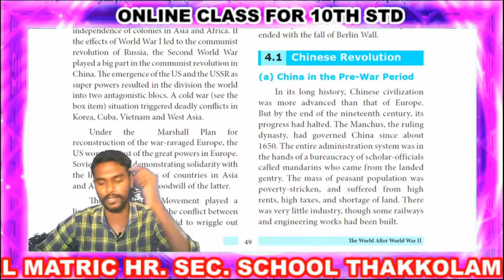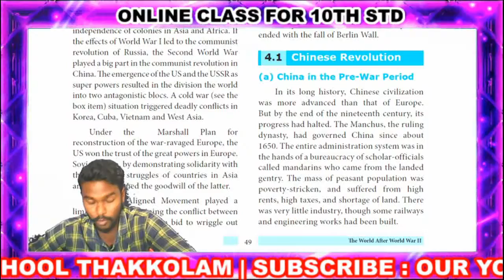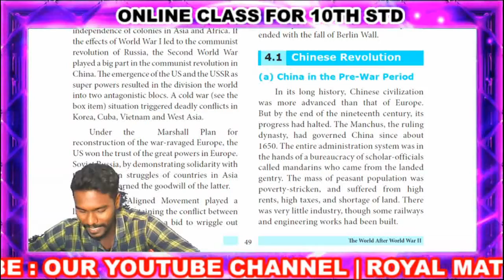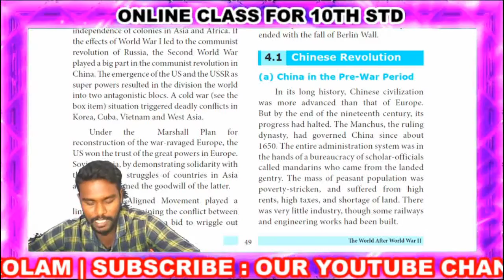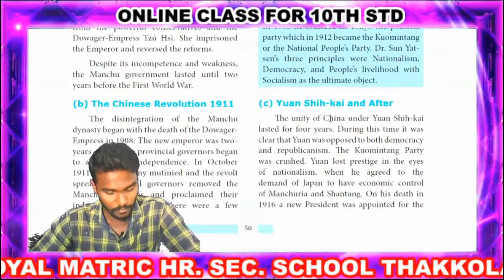10th STD SOCIAL SCIENCE CLASS -47